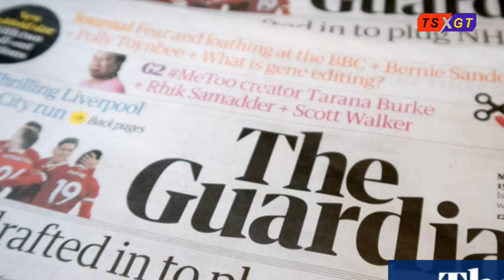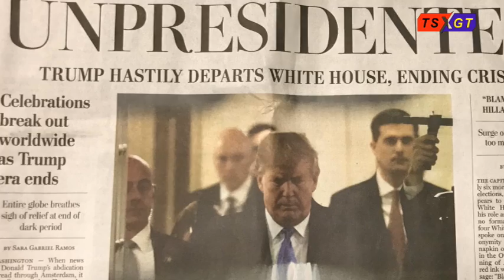Truyền thông chính thống phớt lờ bê bối chấn động của bố con nhà Biden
BBC; New York Times; The Guardian; CNN; Washington Post; CNBC… Tất cả đều thuộc truyền thông cánh tả “chống Trump” và gọi các cuộc biểu tình bạo loạn là “ôn hòa”.
Không “ tránh né”: TT Trump gọi thẳng phóng viên là TỘI PHẠM vì “lờ” vụ bê bối của nhà Joe Biden.
Mạnh mẽ và thẳng thắn; Tổng thống Trump đã chỉ thẳng tay và cũng chẳng hề quá lời khi gọi một phóng viên là tội phạm; vì truyền thông cánh tả không đưa tin về vụ bê bối chấn động có sự ảnh hưởng của Joe Biden liên quan đến con trai ông ta. Khi đang ở sân bay trong chặng di chuyển giữa các cuộc vận động tranh cử; một phóng viên hỏi Tổng thống Trump: “Chiến lược tranh cử của ngài dường như gọi Biden là tội phạm. Tại sao vậy?"
Tổng thống Trump không chút do dự; đáp trả nảy lửa: “Anh ta là một tội phạm. Anh ta là một tên tội phạm. Anh ta phải bị bắt. Đọc máy tính xách tay của anh ta. Và quý vị biết ai là tội phạm? Anh là một tội phạm vì không đưa tin về sự việc đó. Anh là một tội phạm vì không báo cáo nó”.
Phóng viên nói điều gì đó (không rõ); và Tổng thống Trump tiếp tục nói: "Hãy để tôi nói với anh điều này. Joe Biden là tội phạm và ông ta đã là tội phạm trong một thời gian dài. Và anh cũng là một tội phạm; và giới truyền thông nữa; vì đã không đưa tin về điều đó".
Quả thực không “hổ danh” khi kẻ thù và đối thủ chính trị đặt biệt danh cho ngài Tổng thống là nói năng “văng mạng” và “thô lỗ”. Nhưng không thể không đồng ý với Tổng thống Trump về điều này: Cánh truyền thông dòng chính đã “đồng phạm” với ứng viên Joe Biden khi hoàn toàn lờ tịt vụ bê bối chấn động của gia đình nhà ông ta.
Chính Biden đã tự mình thừa nhận điều này hơn hai năm về trước và các phương tiện truyền thông hầu như không đưa tin về nó.
Nếu Tổng thống Trump và con trai ông (ví dụ là Don Jr Trump) dính líu đến vụ bê bối kiểu này; thì giới truyền thông (biết chuyện từ lâu) liệu có để yên cho gia đình nhà Trump không?
Bản thân truyền thông cánh tả cũng đã từng bình luận về câu chuyện 'kỳ lạ'; khi con trai của Biden được công ty Burisma (Ukraine) thuê mà không hề có kinh nghiệm về ngành dầu khí. Đây là một bản tin hiếm hoi về sự kiện này của kênh ABC News vào giữa năm 2019:
ABC News đã đưa tin đó và hoàn toàn quên mất hay cố tình quên? Cả một tuần đầy tin tức chấn động khi các email “bom tấn” trong 3 chiếc máy tính xách tay của Hunter Biden được hé lộ; cho thấy mối liên kết trực tiếp của ứng viên Joe Biden với vụ bê bối này; cả ABC News hay bất kỳ phương tiện truyền thông dòng chính nào đều “im thin thít” và “lặn mất tăm”; không đưa ra bình luận gì.